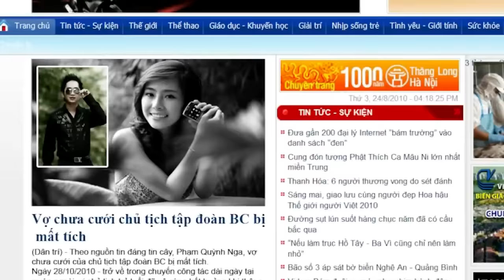Tôn Thờ Một Tình Yêu - Bằng Cường ft Khánh Phương [Official MV HD]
Tôn thờ một tình yêu, Bằng Cường, Khánh Phương Official MV HD

Lời bài hát/Lyrics:
Từng năm tháng vô tình vì người yêu dối gian mình
Có lúc con tim ta như lặng thinh
Người cất bước ra đi, từng đêm ta khóc chia ly
Biết đến bao lâu ta thôi mộng mơ.

Lòng ta mãi tôn thờ tình yêu này đến bao giờ
Dẫu biết em nay không quay về đây.
(Dẫu biết nay em sẽ không về đây.)
Nhiều khi muốn hỏi lòng: tại sao ta mãi hy vọng
Ước muốn bên em ta như ngày xưa.

[ĐK:]
Tình tan vỡ thôi từ đây ân tình cũng như làn mây
Cứ trôi hoài cứ phiêu du như tình em xa mãi.
Tình tan vỡ thôi người ơi, nhớ làm gì và chờ gì nữa
Thế nhưng sao lòng vẫn không thể quên được người.

Người yêu hỡi bao lệ rơi lúc đêm về lặng thầm cay đắng
Chỉ riêng anh bước đơn côi thà nước mắt rơi từng đêm.
(Chỉ riêng anh bước đơn côi trong từng đêm hoang vắng.)
Người yêu hỡi sao lòng anh mãi không quên dù tình đã hết
Cứ trông mong, cứ yêu thương về em.